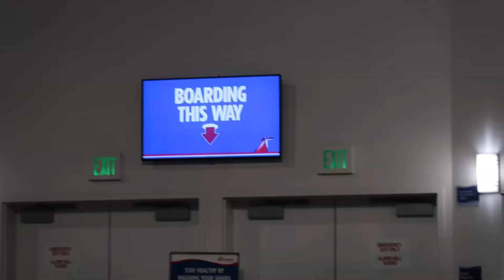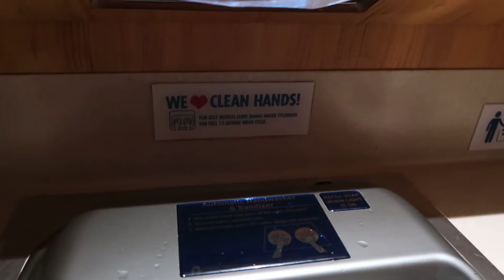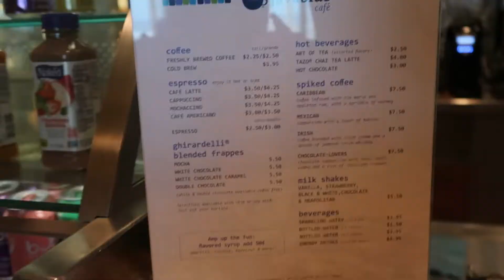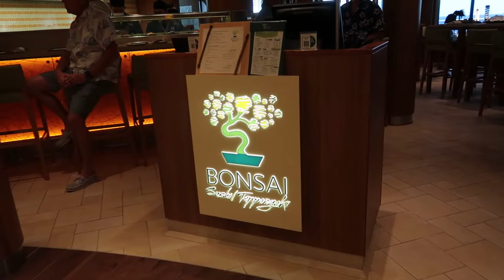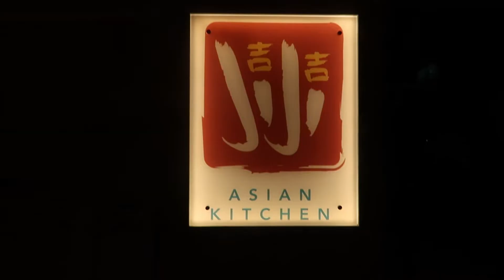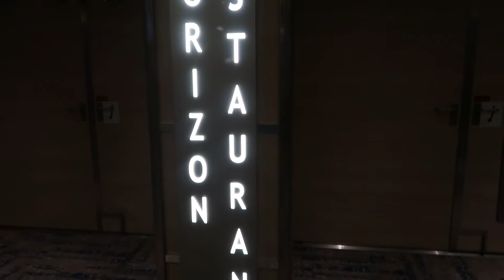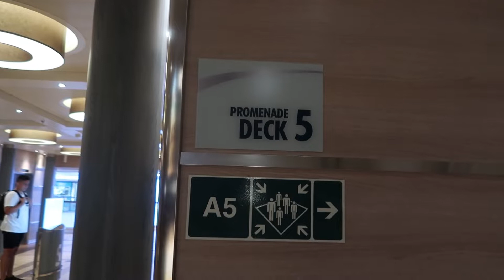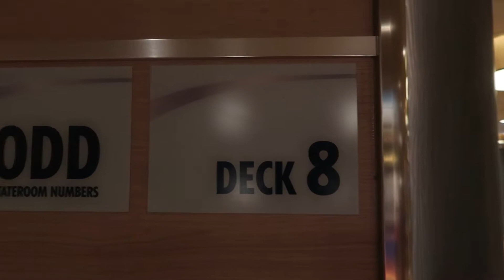CARNIVAL PANORAMA FULL SHIP TOUR * COUPLES VACATION VLOG *